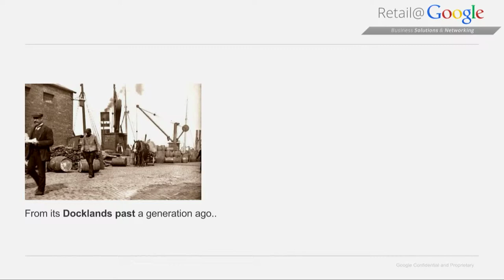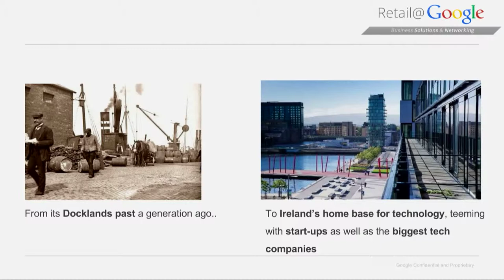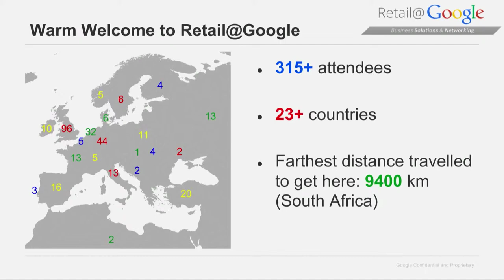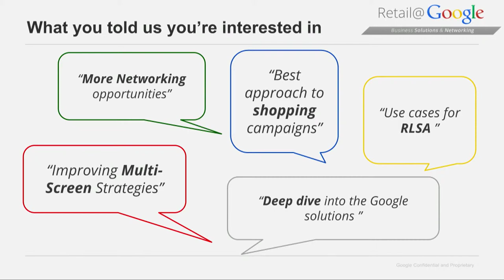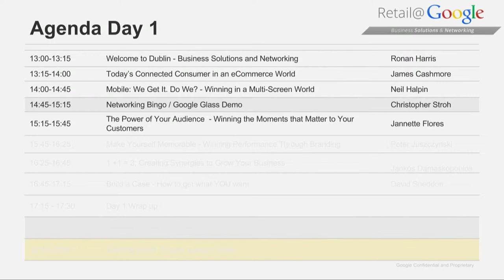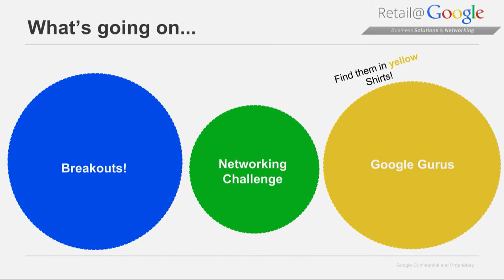Retail@Google 2014: Welcome to Dublin - Opening - Ronan Harris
Retail@Google 2014
May 13-14, 2014
Event at The Foundry, Google Dublin, Ireland
Welcome to Dublin - Opening (Business Solutions & Networking) By Ronan Harris, Google